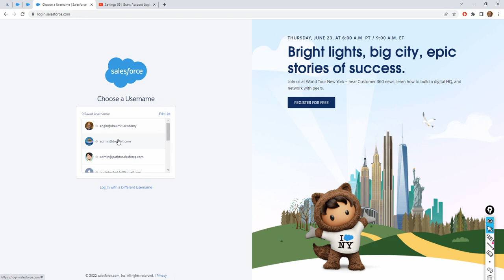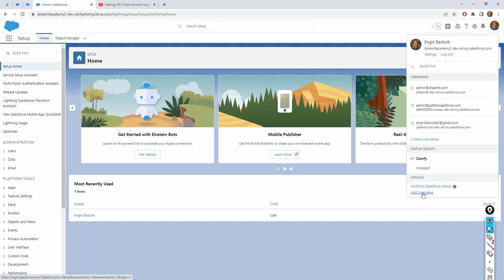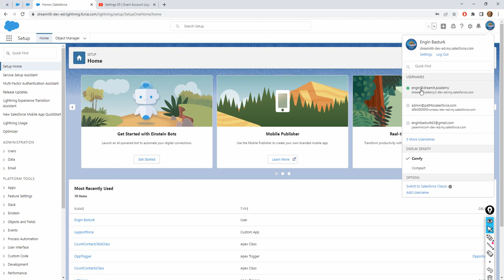Settings 07 | Add Username